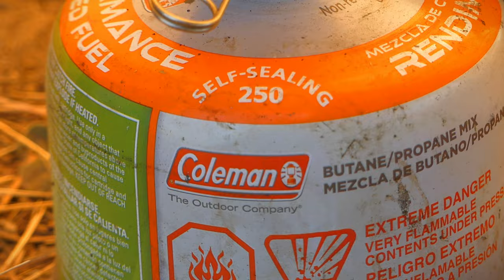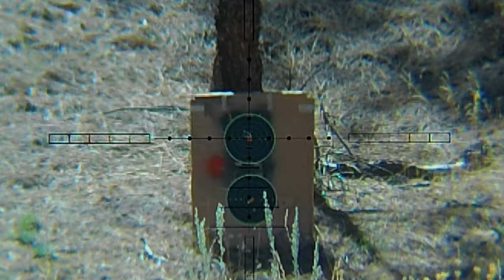Air Rifle hunting with Slugs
In this video we head out into the remote wilderness with the American Air Arms EVOL .22 caliber PCP Air Rifle. This 100% American Made PCP is built tough and made for serious demanding field use. This is the standard version EVOL with the 15" tensioned barrel system that produces 42 fpe shooting the 20.2gr NSA slugs. We use the American Air Arms EVOL to hunt Ground Squirrels at various ranges using an assortment of high-quality gear available from Airguns Of Arizona.

Thank you for all the continued support to the channel, YOU are what keeps us out in the field producing Airgun related content. If you would like to help, please share this content with others who might enjoy.